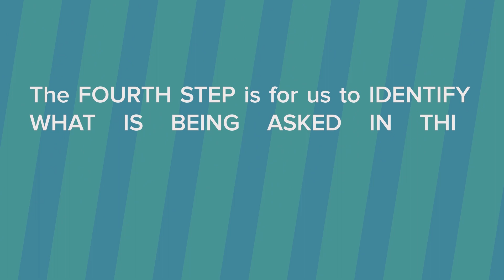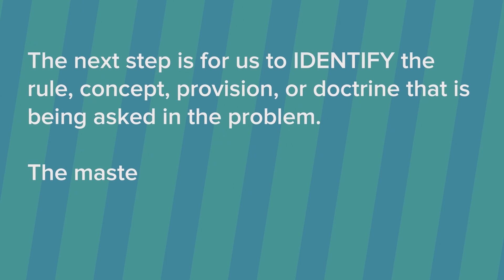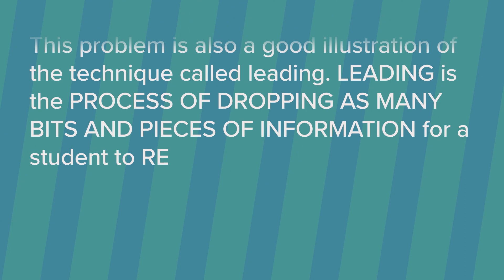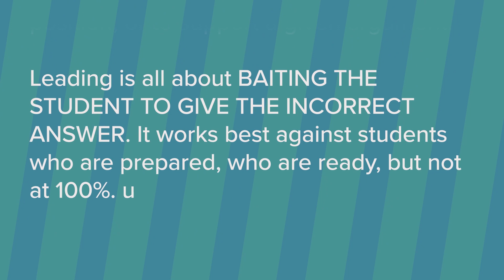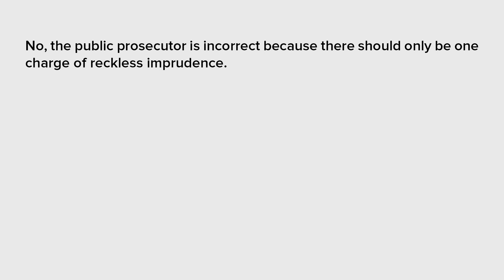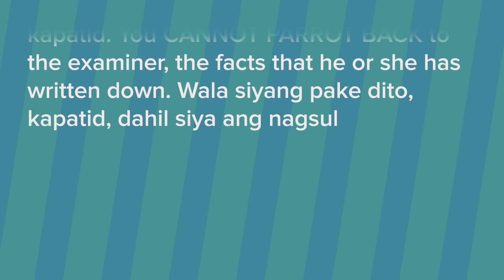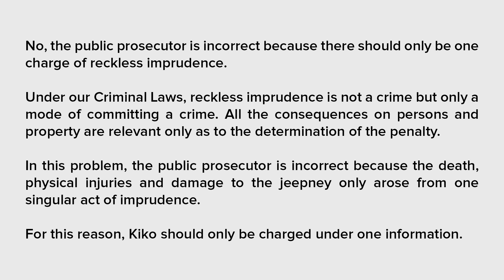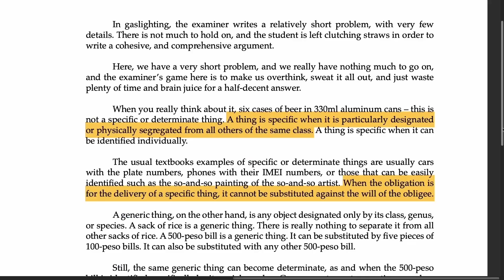[LAW SCHOOL PHILIPPINES] How to Answer Law School+Bar Problems 11 | SUGGESTED ANSWERS BAR EXAM 2022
Welcome, kapatid, to our series on How to Answer Law School and Bar Problems. Today, we are taking a look at a problem from the 2022 Bar Exam. I’ll be showing precisely how to answer a problem, how to be responsive to a problem, and how you can also arrive at an elegant and precise answer all on your own.

Here's Question No. 11 from the 2022 Bar Exam for Criminal Law and the Suggested Answer:

On May 15, 2013 at around 3:00 a.m., Lucy, Mary, and Raphael were on board a passenger jeepney, with Raphael behind the wheel. They were traversing the highway on the southbound lane.

Meanwhile, a Virgen Bus, driven by Kiko, was traveling along the northbound lane. Kiko overtook the vehicle in front of him, which caused him to occupy the opposite lane where the jeepney was on. With the Virgen Bus traveling at a high speed, Raphael tried to avoid the collision but failed. The bus hit the jeepney which resulted in Raphael’s death, serious physical injuries to Lucy and Mary, and extensive damage to the jeepney amounting to Php 500,000.00.

The public prosecutor filed two Informations charging Kiko for two separate offenses: (i) Reckless Imprudence resulting in Serious Physical Injuries for the injuries suffered by the passengers; and (ii) Reckless Imprudence resulting in Homicide and Damage to Property for Raphael’s death and the damage to the jeepney.

Is the public prosecutor correct? Explain briefly.

SHOW NOTES:

1. Get a copy of DEKADA - 10 Life Lessons From 10 Years in Law School

3. Need more help? Join the Lex in Motion One-on-One Coaching and Mentoring Program

6. Be part of the Lex in Motion Community

7. Grab a copy of OTSO: 101 Practice Problems for Lost Law Students and Bar Takers

8. Read the case of People v. Tulagan